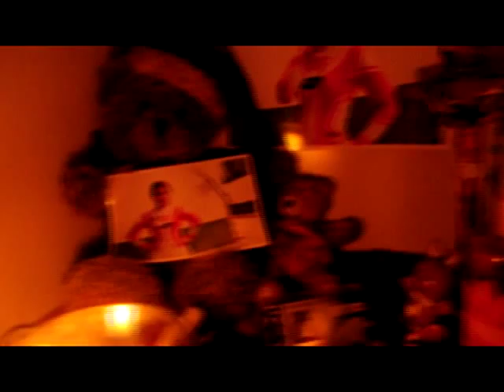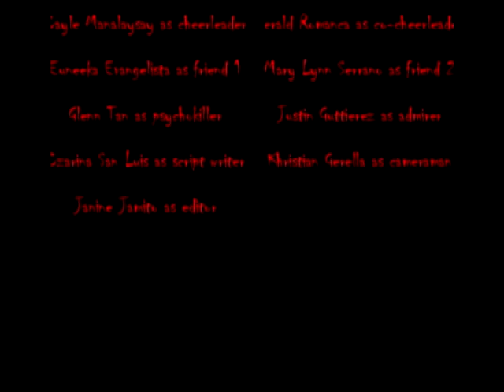Altar Teaser Indie Film Horror 2012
Horror Independent film 2012
Altar Teaser Indie Film 2012